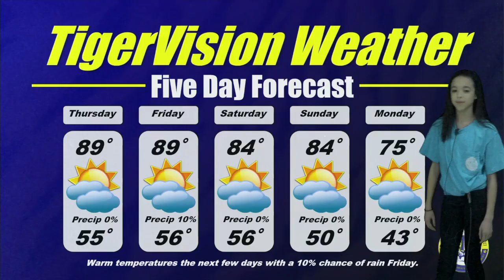TigerVision News 3-21-18